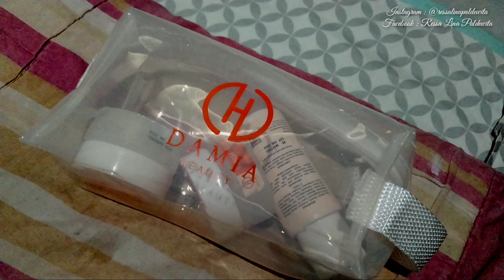SKINCARE LOKAL YANG LAGI VIRAL DAN AMAN - DAMIA BRIGHT GLOW SERIES ( MY SKINCARE ROUTINE )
Hallo guys,
Masyaallah tabarakallah
Bismillah

Assalamu'alaikum sahabat ammica
Kali ini ammica gak ngobrolin tanaman ataupun DIY tapi kali ini ammica mqu rekomendasiin skincare viral dan aman buat kalian, khususnya yang punya permasalahan kulit kusam dan biar makin glowing juga cerah.

Apalagi IRT anak 3 kayak akutu, banyak banget dilemanya dan apa-apa wajib direncanakan, termasuk kesehatan kulit juga, masak kita bisa handle anak, suami dan rumah tapi kita gak perhatian dan sayang sama diri sendiri sih 😊 jangan gitu ya, wajib harus perhatian.

Ammica tu udah pakai produk ini sekitar 2 mingguan dan menurutku ini skincare yang super ringan banget pas dipakai, texture tiap produknya beda beda, tapi dijamin no lengket karena emang cepat banget meresap dan bekerja maksimal dikulit kita.

Trus harganya juga terjangkau banget lo dikantong, apalagi buat kalian yang awal banget mau cobain skincare damia skincare ini cocok banget kalian gunakan, tinggal kalian cocokin aja sesuai dengan keluhan wajah kalian yang mana.

Dan biar simple dan cepat kalian bisa klik link dibawah ini aja ya

1 SET LENGKAP 👇 BELI DISINI
( LEBIH MURAH )